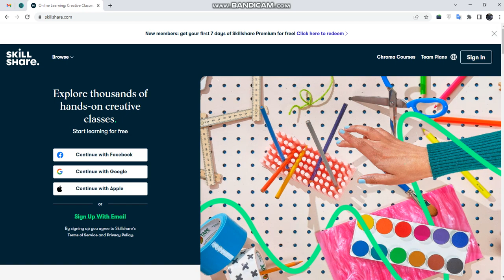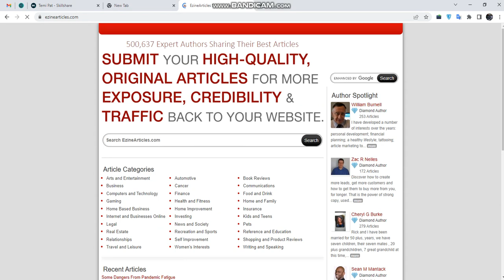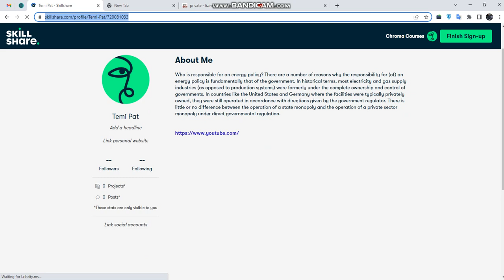Best Skillshare Tips You Will Read This Year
At Skillshare, we’ve seen again and again how the seemingly simple act of creating can be a force for growth, change, and discovery in people’s lives. We want to inspire and multiply the kind of creative exploration that furthers expression, learning and application